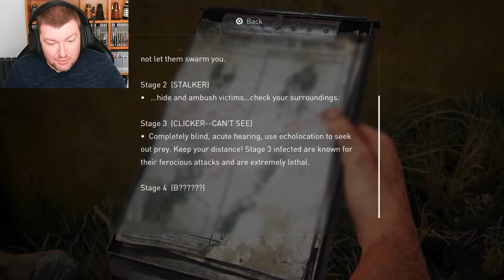Tess Don't Mess - THE LAST OF US REMAKE - PART 2